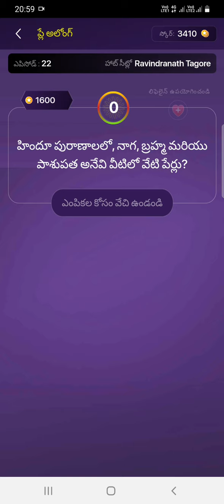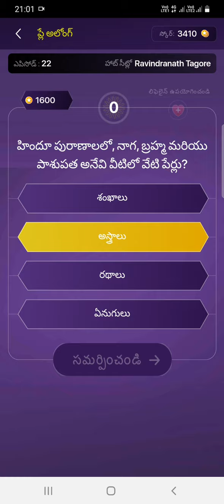Emk play along with sony liv app || 27-09-2021 || ఎవరు మీలో కోటీశ్వరులు ప్లే అలోంగ్ sony liv app